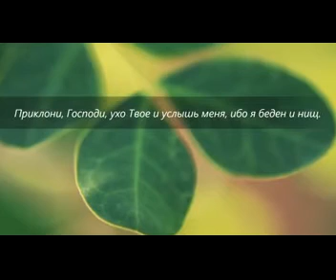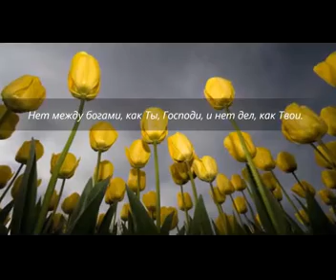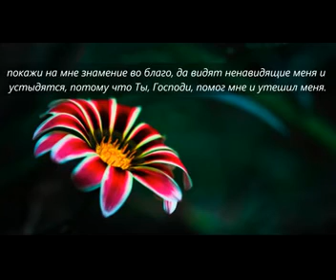Псалом 85, МОЛИТВА В день скорби моей взываю к Тебе